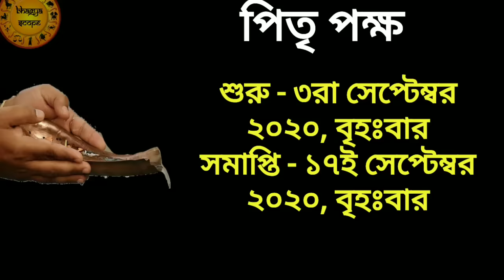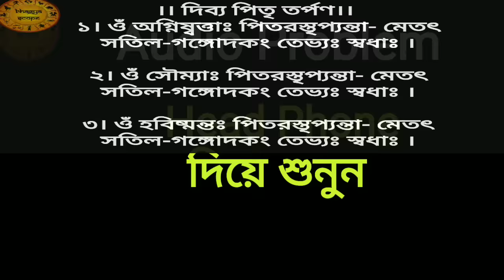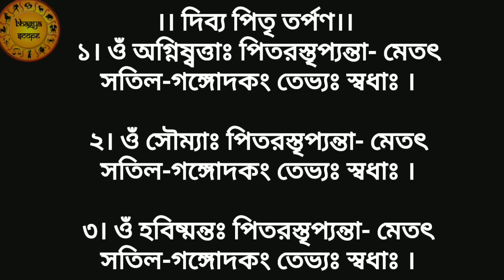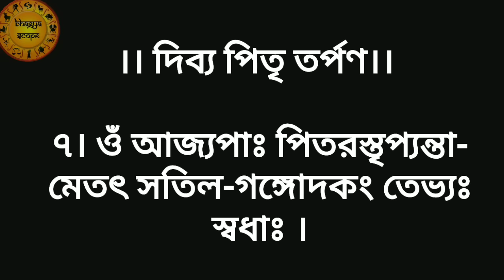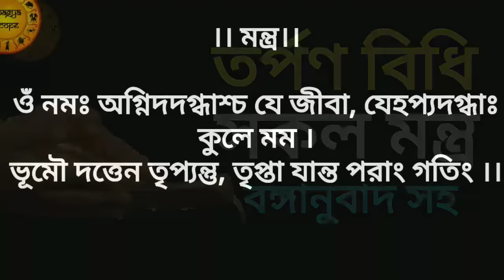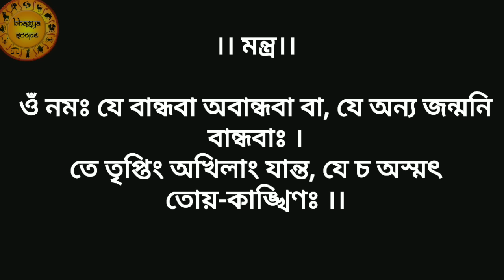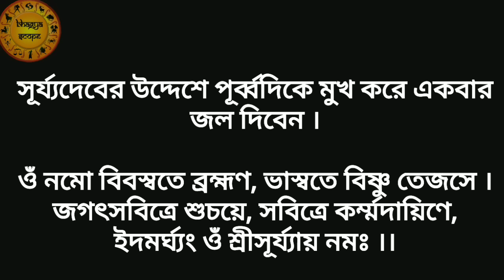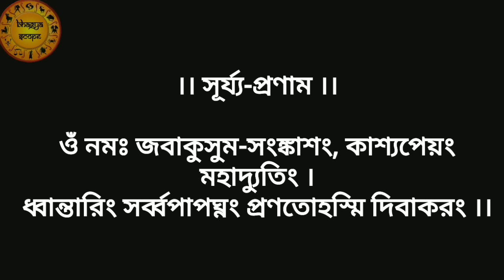আজ থেকে পিতৃপক্ষ। নিজেই তর্পণ করার সহজ পদ্ধতি। Mahalaya pitra tarpan mantra with bengali meaning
পুরোহিত ছাড়া নিজেই তর্পণ করার সহজ পদ্ধতি। Mahalaya pitra tarpan mantra with bengali meaning